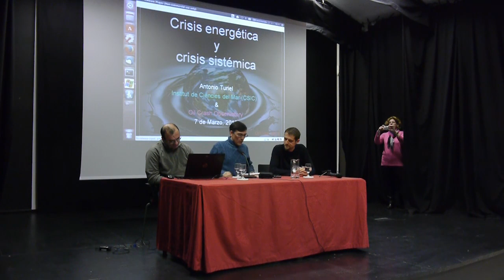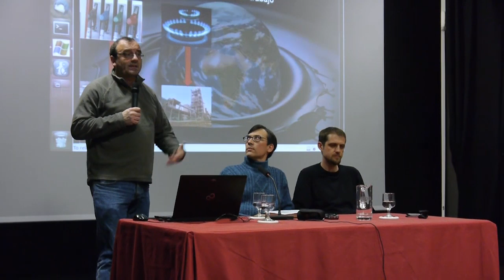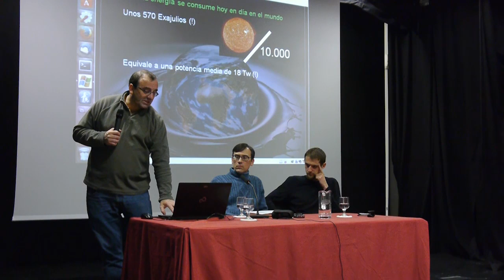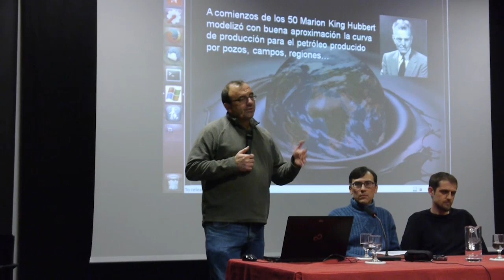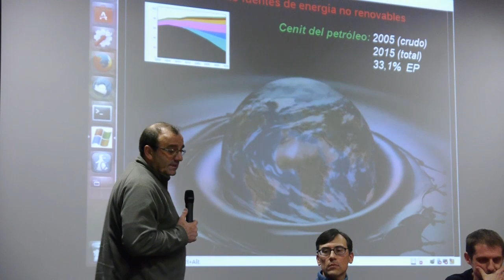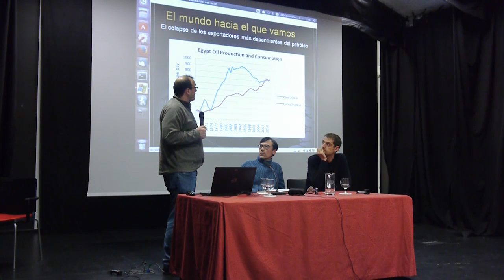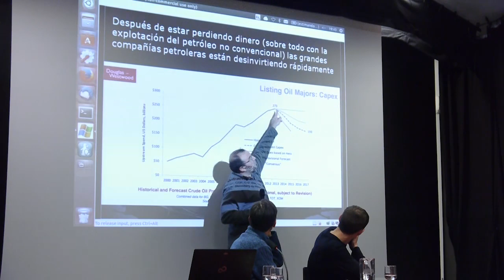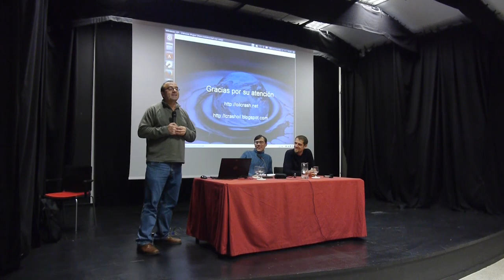CONFERENCIA ENERGIAyDECRECIMIENTO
A.P.O.R.M.As. PRESENTA:

Conferencia sobre Energía y Decrecimiento

¿Por qué menos puede ser más?

En el CMI El Coto Gijon el día 7 de marzo de 2014

Dr. ANTONIO TURIEL MARTINEZ

Licenciado en CC. Físicas por la UAM (1993).
Licenciado en CC. Matemáticas por la UAM (1994).
Doctor en Física Teórica por la UAM (1998).
Científico titular en el Institut de Ciències del Mar del CSIC.

FLORENT MARCELLESI

Florent Marcellesi (Angers, Francia, 1979), es un activista ecologista e investigador que reside desde el año 2004 en España. Teórico de la ecología política y cercano a los movimientos alterglobalización, conjuga sus trabajo de investigación con una intensa actividad en el movimiento verde vasco, español, francés y europeo.

Además de una formación como ingeniero de Caminos, Canales y Puertos (Lyón, Francia) y urbanista (Instituto de Ciencias Políticas de París), es también especialista en cooperación internacional (UPV-EHU, Bilbao)  y es autor de numerosos libros y artículos sobre ecología política, el medio ambiente, cooperación al desarrollo, Europa u otras cuestiones internacionales.

imagen, sonido y edición:
cesar diez